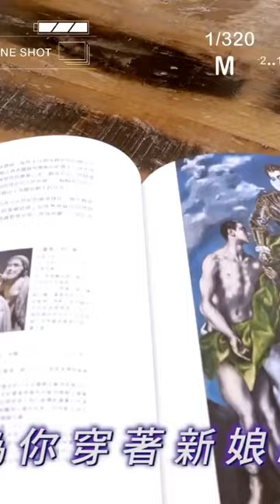【MV首播】吳俊宏 vs 朱海君 天賜良緣 官方完整版#short